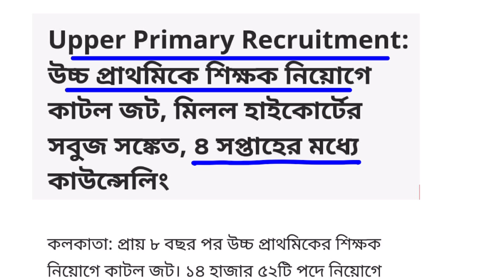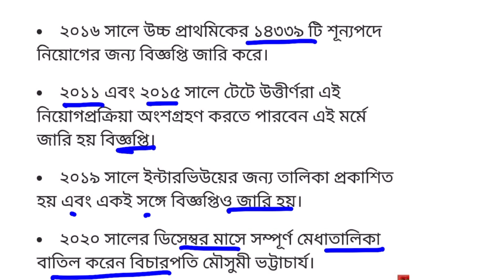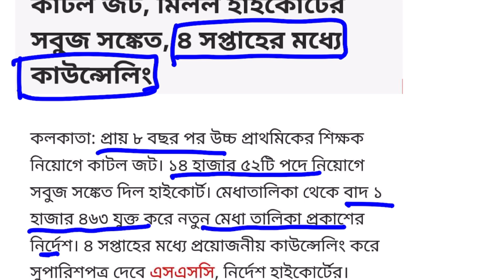উচ্চ প্রাথমিকে নিয়োগ জাটিলতার অবসান | ১৪ হাজার ৫২ পদে নিয়োগের অনুমতি হাইকোর্টের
upper primary
upper primary recruitment today
ssc upper primary
upper primary recruitment latest news west bengal
primary recruitment
upper primary panele
upper primary tet news
ssc upper primary news

upper primary,upper primary case details
upper primary latest news today
upper primary case details update